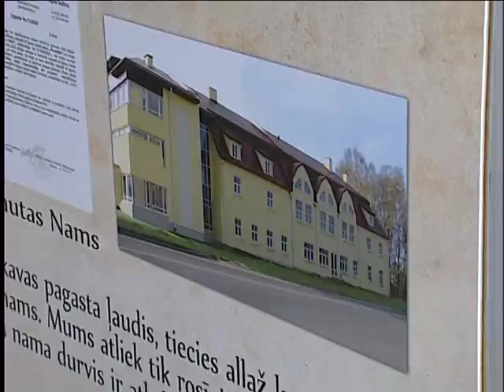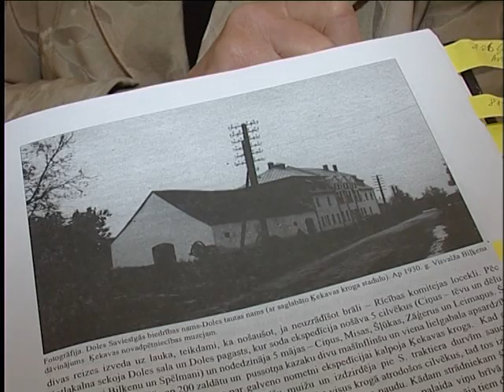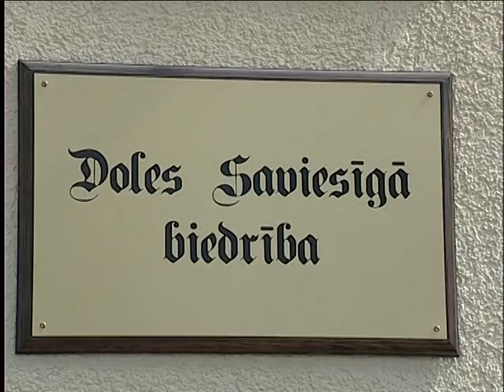Aizkadrā - 20.maijs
Raidījumā Aizkadrā par Doles Tautas nama vēsturi. Pēc ilgiem gadiem, tas ieguvis savu sākotnējo izskatu.